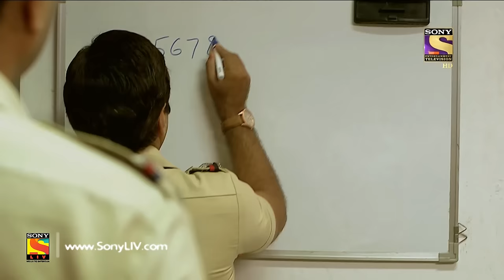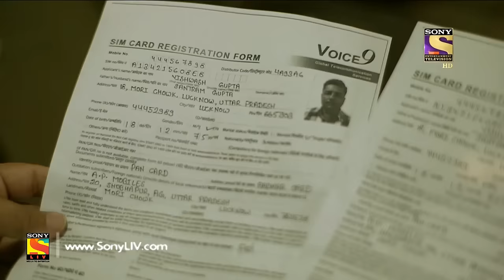Crime Patrol - क्राइम पेट्रोल सतर्क - Ep 786 - Case 23 / 2017 (Part 2) -2nd Apr, 2017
Today's episode continues with the search of Shikha’s murderer. While investigating the case, the police find out that Shikha’s family had prohibited her from going to her college in the past. Sumit clears it to the police that he has not killed Shikha. Will the police be able to find the murderer?